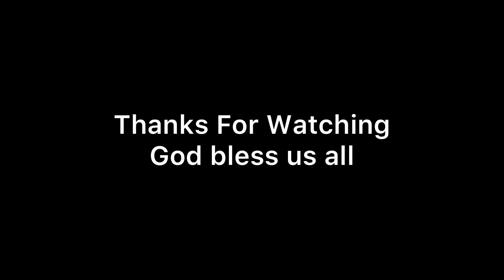God’s encouragement in difficult times